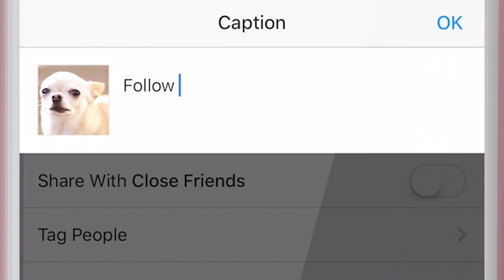CHEERLEADER tries to HIDE her SECRET IDENTITY! Roblox Royale High *COSPLAY*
A half zombie CHEERLEADER has to hide her SECRET IDENTITY at Royale High School

About me: NEW VIDEOS ALL WEEK LONG! Indie games, Roblox, Minecraft, tabletop games, weird games, Sims 4, app games & MOAR!

Thanks for reading the description... your reward is a 🌮! Hope it's not too SPICY! You need some 🥛